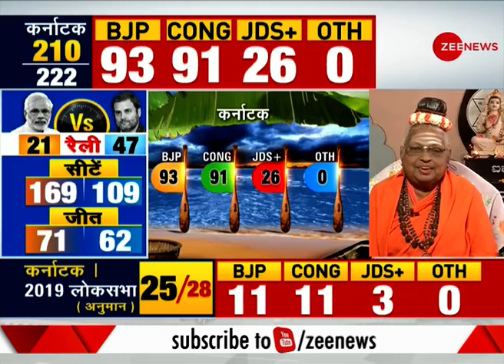Karnataka election results LIVE: Must accept people's verdict, says Lingayat leader Mata Maha Devi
As BJP takes a lead in early trends and JDS emerging as possible kingmaker, Lingayat leader Mata Maha Devi says everyone must accept people's verdict.